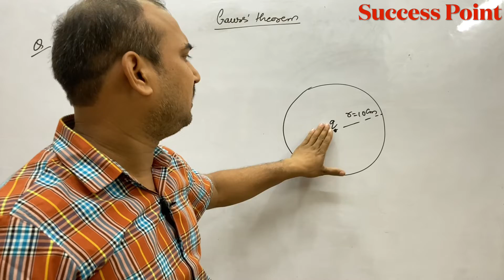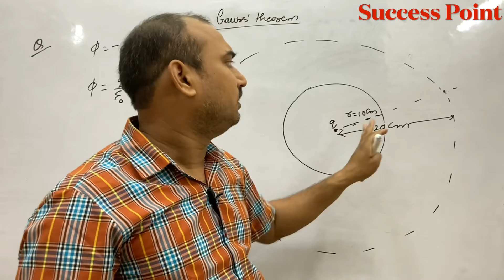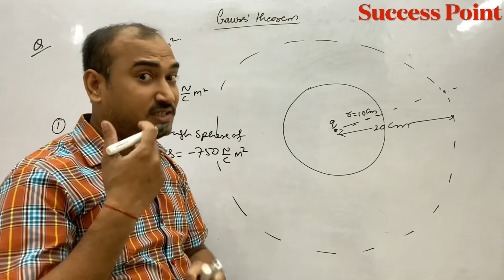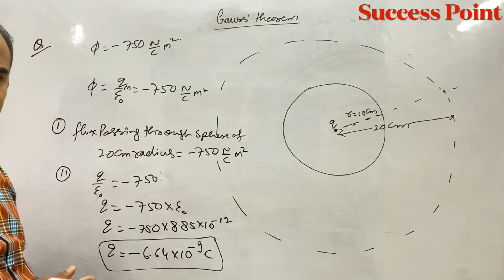A point-charge produces an electric fluyof -750 Nm2/C through a spherical Gaussian surface of radius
A point-charge
produces an electric fluy
of -750 Nm2/C through
a spherical Gaussian
surface of 10 cm radius
with centre at the
charge. i) If the radius of
the Gaussian surface be
doubled, how much flux
would pass through the
surface? (in) What is
magnitude of the point.
charge?